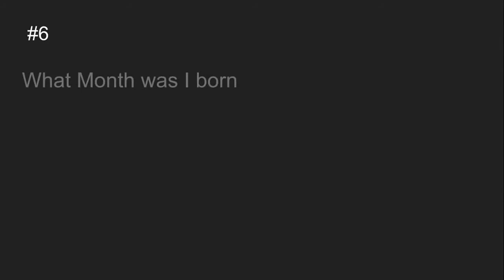The 10 Questions